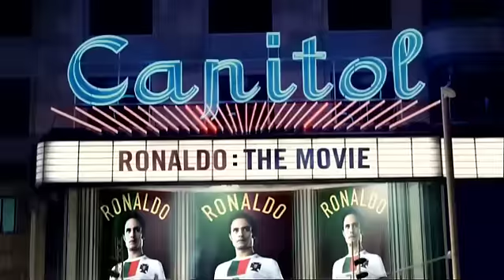Avant-première du film de Cristiano Ronaldo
C'est le soir de la première du film dédié à Cristiano, le héros de l'Afrique du Sud. Les fans sont là. Les journalistes sont venus en nombre, les flashs crépitent.